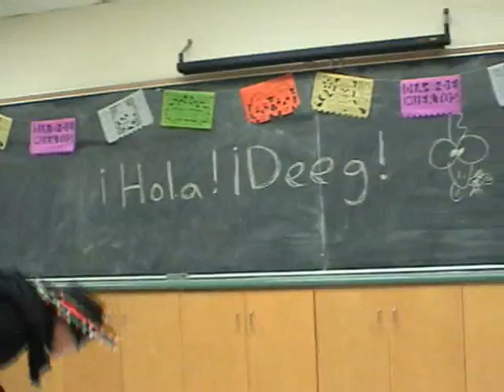El Circulo De La Muerte Part 3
Another video made for a Spanish project.  This one includes 4 MINUTES OF UNCOREOGRAPHED FIGHTING SEQUENCE BETWEEN TWO HISPANIC FICTIONAL CHARACTERS.

-Andrew O., George T., Danny J.